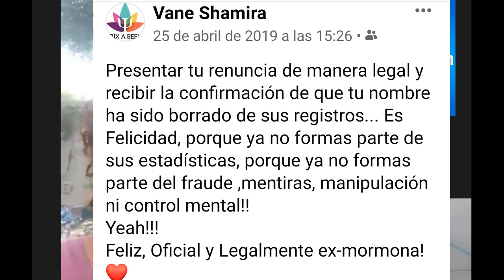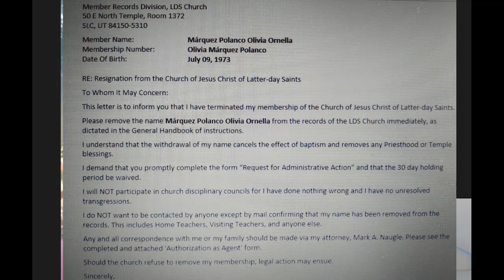Entrevista a Vane Shamira de México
Seguimos dando voz y poniendo la cara visible de muchas realidades ex mormonas, historias difíciles con un final resiliente, así es la experiencia de Vane quien nos cuenta su travesía en la iglesia SUD.